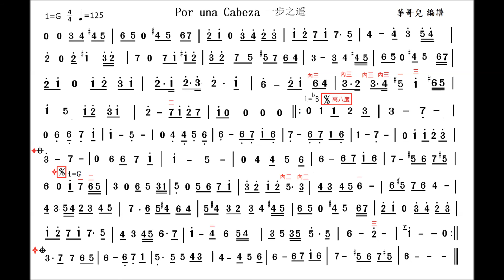Por Una Cabeza 一步之遥 二胡版 伴奏